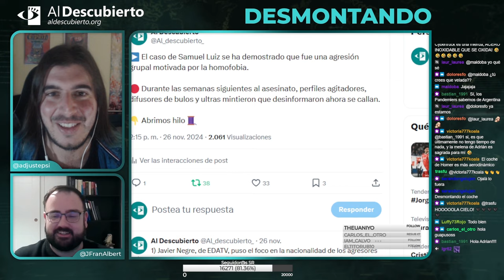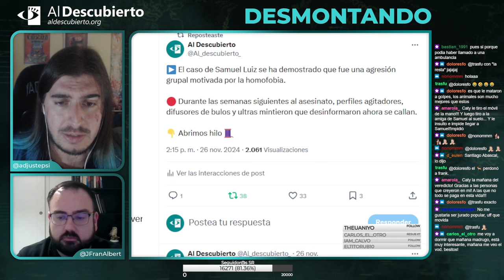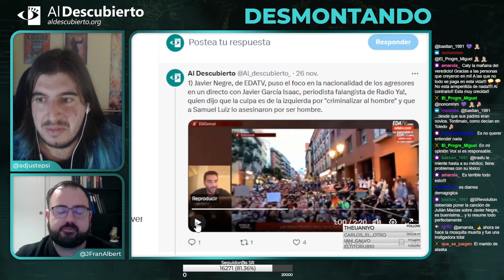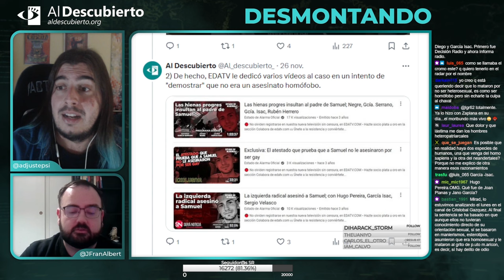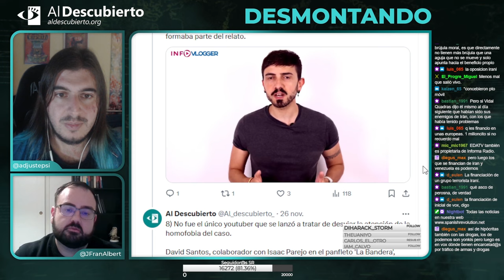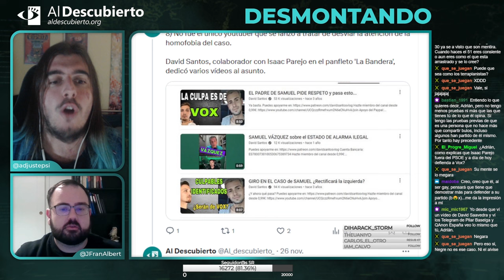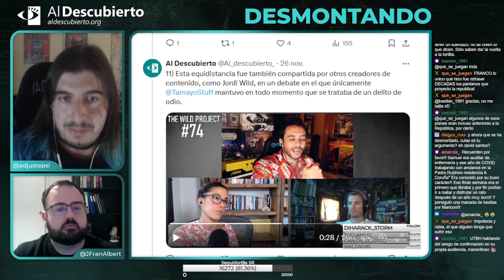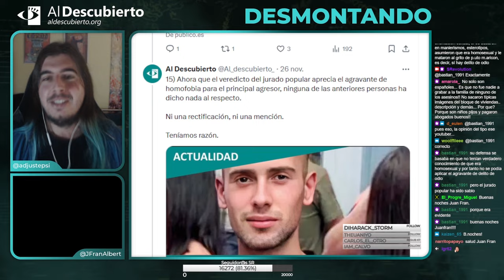DESMONTANDO EL CASO DE SAMUEL LUIZ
Desmontando a la ultraderecha, donde analizamos el discurso homófobo de varios perfiles de la ultraderecha, fragmento emitido el 27/11/2024.